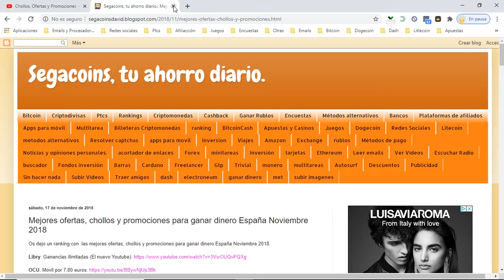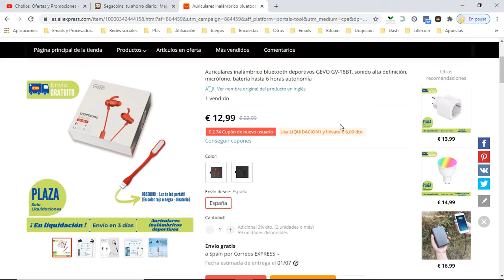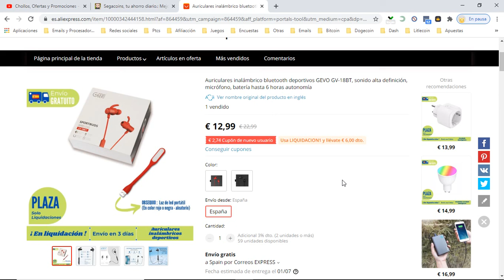🎧 ¡Oferta Aliexpress! Auriculares inalámbrico deportivos barato 7€ ¡70% DTO! Opiniones | Descuento 🎧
Cupón 6 euros: LIQUIDACION1

Auriculares inalámbrico bluetooth deportivos GEVO GV-18BT, sonido alta definición, micrófono, batería hasta 6 horas autonomía